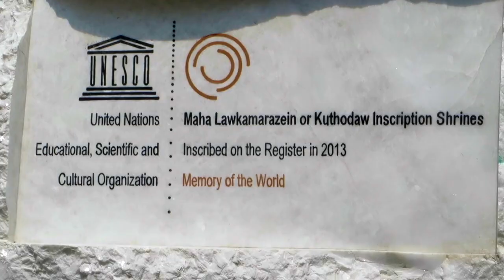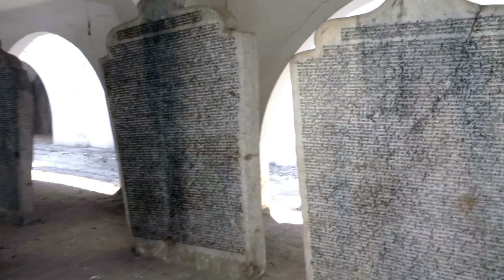World’s LARGEST Book - MYANMAR TRAVEL HIGHLIGHTS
The world’s largest book can be found at Mandalay’s Kuthodaw Pagoda in Myanmar. The Buddhist shrine is comprised of 729 stupas that contain hundreds of 5-foot tall inscribed stone tablets that form the entirety of Buddha’s teachings. The tablets were originally covered in precious gems and inscripted with gold ink. Now, however, the tablets are inscribed with black ink.